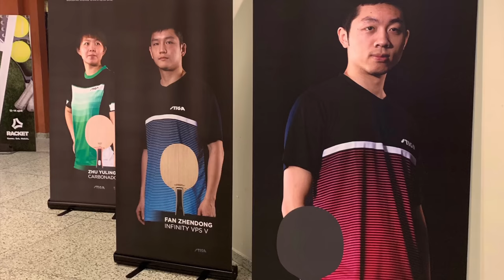FAN Zhendong - NIWA Koki @ Austrian Open 10/11/2018 (private video HD)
🏓🐲 Linz 2018